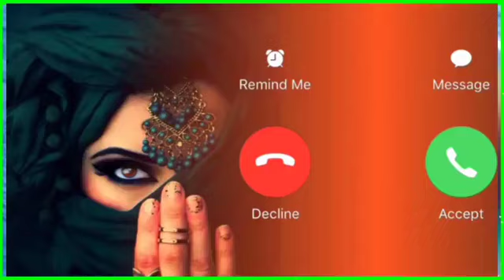Vivo phone message tone. vivo ringtone || vivo trending ringtone.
Dowanload And Enjoy Letest ringtone

Comments